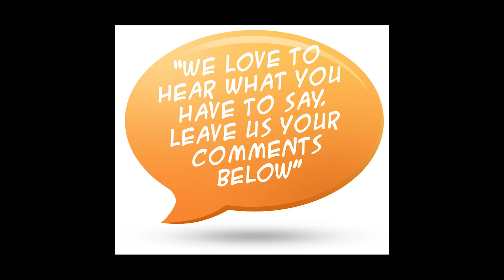Caring of Gerbera Plant in Hindi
In this video I will show you how to take care of Gerbera Plant watch video till end .